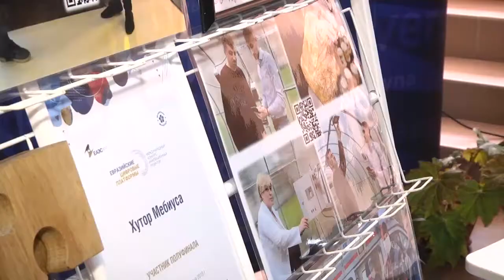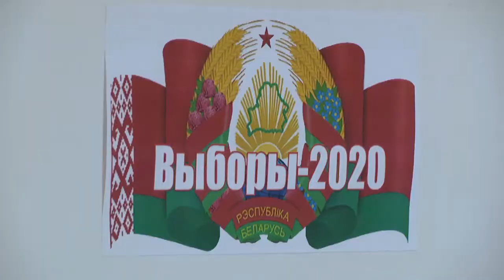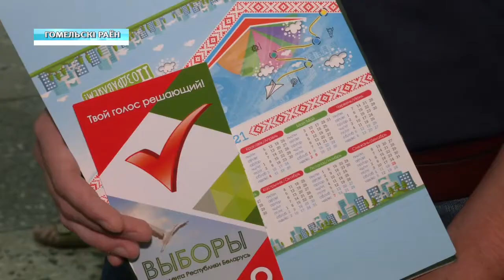09 08 2020 НОВОСТИ 12 30